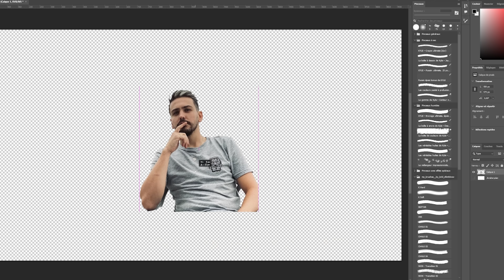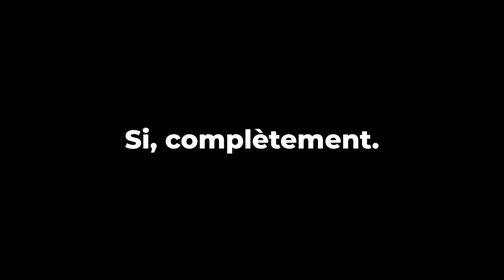TOUS CONTRE LE VENTILATEUR ! (Avec Inox, Theobabac, Sofyan)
J'ai tenté un ovni

Montage : Larsen